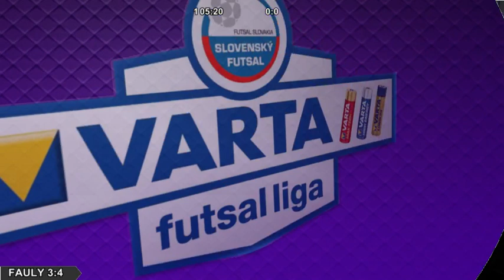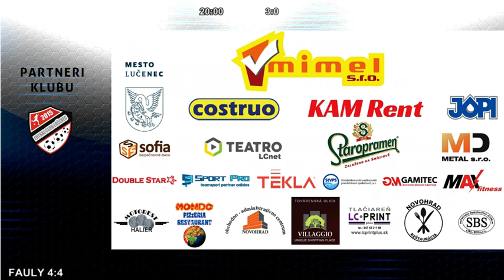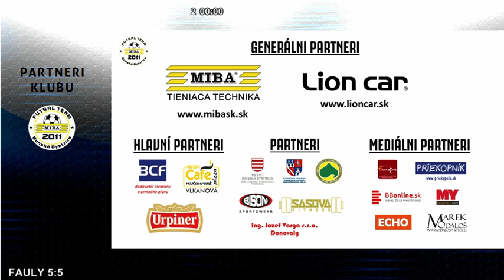ZÁZNAM: MIMEL LUČENEC - MIBA BANSKÁ BYSTRICA, 4.10.2019